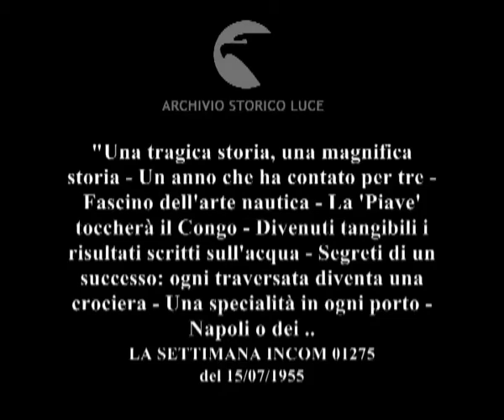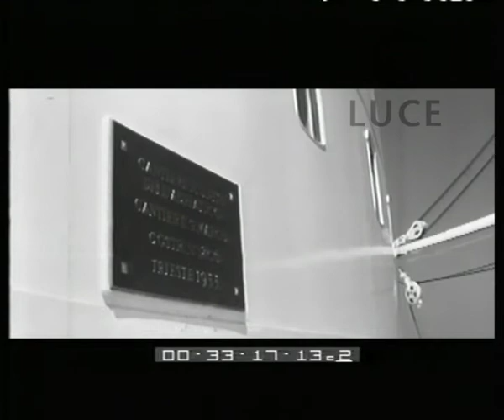L'Italia è tornata sui mari del mondo./ Inchiesta giornalistica sulla ricostruita flotta ..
"Una tragica storia, una magnifica storia - Un anno che ha contato per tre - Fascino dell'arte nautica - La 'Piave' toccherà il Congo - Divenuti tangibili i risultati scritti sull'acqua - Segreti di un successo: ogni traversata diventa una crociera - Una specialità in ogni porto - Napoli o dei Continenti - Venezia e del bel canto - Trieste o dell'Oriente - Palermo o delle Isole - Genova o delle Americhe - Retroscena di una navigazione - I laboratori del benessere - Cifre che mettono appetito - Significato di una bandiera"
   Descrizione sequenze:parti di alberi di una nave affondata fuoriescono dal mare ; una nave abbandonata e danneggiata, elica nell'acqua ; rottami arrugginiti nella nave abbandonata ; operai lavorano nei cantieri navali, ; parti di navi sollevate dalla gru durante l'assemblaggio ; piccola folla ascolta un discorsi di Tambroni, in un cantiere ; febbrile attività degli operai nei cantieri ; una bandiera italiana sventola da un pennone ; nei cantieri triestini la nave Piave ; targa su una parete della nave ; l'equipaggio durante manovre ; un membro dell'equipaggio con la cornetta in mano ; l'ombra della nave che scorre, nel mare ; una grande mappa dei percorsi delle navi affissa alla parete di uno studio ; Manzitti rilascia intervista ; modellini di flotta navale ; un transatlantico approda al porto di Napoli ; la folla sulla banchina aspetta l'attracco ; piccola folla davanti alla nave che sbarca i passeggeri ; baci e abbracci tra i passeggeri e gli amici o parenti dopo lo sbarco ; lo sbarco delle automobili ; Napoli, il Vesuvio, il golfo ; indiani si imbarcano su una motonave ; la motonave lascia il porto ; passeggeri sul ponte ; addetti puliscono la nave con getti d'acqua e spazzoloni ; una nave si avvicina a Venezia ; il leone in rilievo sul fumaiolo ; lo scafo della nave ; passeggeri si imbarcano sulla Trieste ; si sciolgono le funi dal porto ; la nave lascia Venezia ; i passeggeri affacciati dal ponte ; Trieste e il porto ; una locomotiva sollevata dalla gru per essere imbarcata ; passeggeri in viaggio ; una nave si avvicina al porto di Palermo ; i siciliani attendono lo sbarco dei passeggeri alzando mazzi di fiori ; una donna con un neonato in braccio sbarca dalla nave, seguita da un poliziotto ; baci e abbracci sulla banchina, mentre un'automobile viene scaricata dalla nave ; baci e abbracci tra le lacrime tra passeggeri sbarcati e parenti ; militari salgono su una nave diretta a Tunisi ; la Campania Felix lascia il porto ; dalla nave, Palermo si allontana all'orizzonte ; una grande nave fa manovre nel porto di Genova ; lo sbarco dei passeggeri dalla nave, bagagli scorrono su nastro mobile dalla nave alla banchina ; veduta del porto di Genova ; un marinaio abbassa la bandiera dal pennone della nave ; operaie tessili in un laboratorio tessono bandiere ; donne in una tappezzeria mettono ordine i tessuti ; dipendenti provano i costumi tradizionali alle indossatrici delle feste di bordo ; i vestiti completati ; un uomo preleva oggetti da cassetti semiaperti ; un bancone coperto di argenteria ; operaie addette alla lavanderia trasportano carichi da lavare in carrelli ; le operaie sistemano la biancheria nelle macchine lavatrici ; operaie mettono ordine tra pile di asciugamani, tovaglie ; le operaie appuntano un foglio sulle pile di biancheria con il nome della nave ; l'andrea doria ormeggiata ; casse vengono caricate su nave ; operai caricano casse di salumi, formaggi, ortaggi e frutta ; gli operai accumulano sacchi ; un furgoncino, un carico di damigiane, una macchina, una motocicletta vengono caricate sulla nave ; la sirena suona ; la nave parte, l'ombra dei passeggeri che salutano ; la nave enotria parte, navi staffetta accompagnano la nave in partenza ; la scia della nave, la bandiera italiana che sventola, la schiuma del mare ;